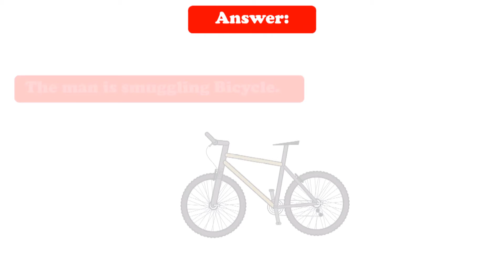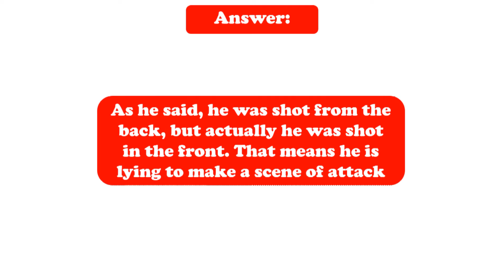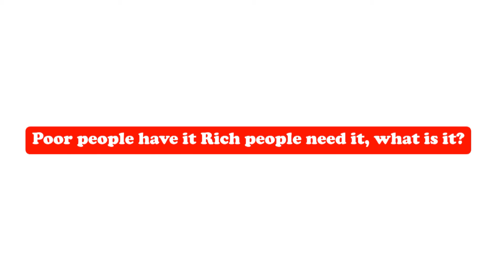Crime Riddle Challenge. Popular in United States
This is a crime riddle challenge for people who love detective riddles.